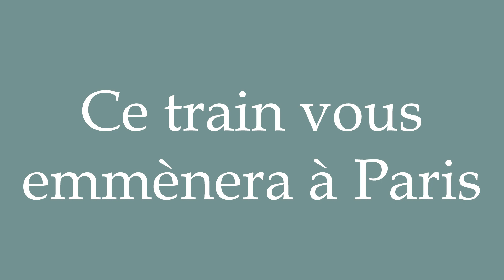How to Pronounce ''Ce train vous emmènera à Paris'' Correctly in French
Learn how to say and properly pronounce ''Ce train vous emmènera à Paris'' in French with this free pronunciation tutorial.